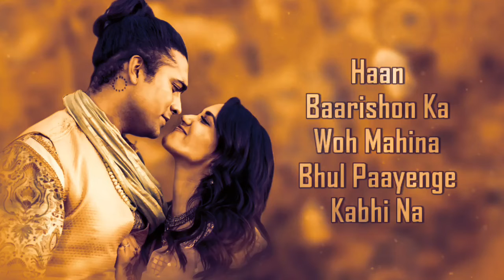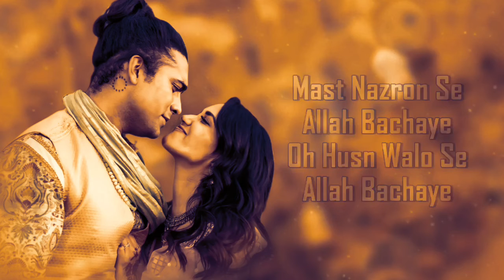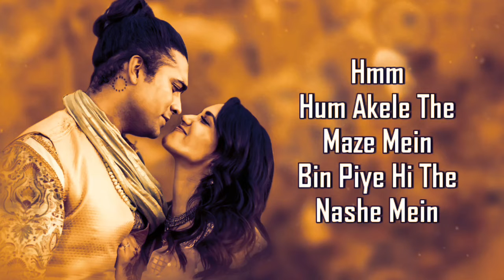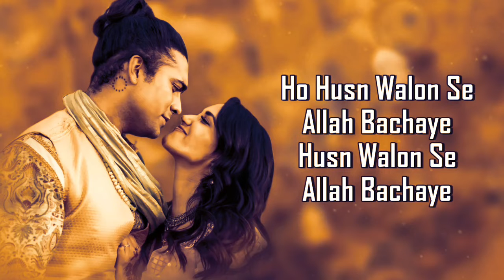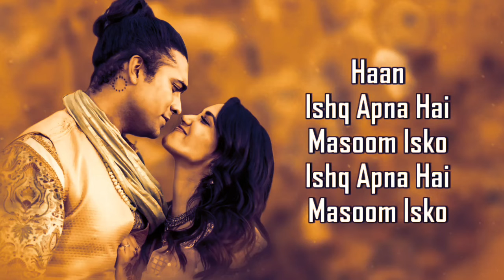Mast Nazron Se (LYRICS) - Jubin Nautiyal, Nikita Dutta | Rochak Kohli | Manoj Muntashir N Lyrics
Mast Nazron Se (LYRICS) - Jubin Nautiyal, Nikita Dutta | Rochak Kohli | Manoj Muntashir

Gulshan Kumar & TSeries peresents Bhushan Kumar's 'Mast Nazron Se' featuring Jubin Nautiyal & Nikita Dutta Feat. Himansh Kohli and Anushka Sen. Sung by Jubin Nautiyal, composed by Rochak Kohli, lyrics are penned by Manoj Muntashir and directed by Ashish Panda. Also featuring Himansh Kohli & Anushka Sen.

Mast Nazron Se Jubin Nautiyal & Nikita Dutta Feat. Himansh Kohli and Anushka Sen
Singers: Rochak kohli feat. Jubin Nautiyal
Lyrics : Manoj Muntashir
Director: Ashish Panda
Music Label: T-Series

Special Thanks

Original Song Credits:
Original Song Name: Mast Nazron Se Allah
Composer: Nasir Iqbal
Lyrics: Farrukh Fateh Ali Khan
Original Label: Emi Pakistan

LYRICS -

Haan Baarishon Ka Woh Maheena
Bhool Payenge Kabhi Na
Zulf Se Jab Paani Jhatka
Tune Jhoom Ke
Haaye Aisi Khoobsurat
Bhool Baithe Hum Sharafat
Laut Aayi Paagal Aankhein
Tumko Choom Ke
Ishq Tha Ya Zehar Chadh Gaya Tha
Hosh Mein Aaj Tak Na Aa Paaye
Mast Nazron Se Allah Bachaye
Ho Husn Walon Se Allah Bachaye
Aashiqui Kaatilon Ki Gali Hai
Jeete Jee Koyi Wapas Na Aaye
Husn Walon Se Allah Bachaye

Hmm Hum Akele The Maze Mein
Bin Piye Hi The Nashe Mein
Ek Din Humein Raaste Mein
Mil Gaye Phir Tum
Ranjhe Majnu Agle Pichhle
Yaad Aayein Jab Hum Fisle
Hans Ke Leli Jaan Nikle
Aisi Shaatir Tum
Tauba Tauba Woh Talwar Aankhein
Cheer Dala Jigar Haaye Haaye

Hum Tumhare Tumhare Tumhare Huye
Khak The Pehle Ab Toh Sitaare Huye
Uski Rehmat Ke Aise Ishaare Huye
Tum Humare Humare Humare Huye
Haan Ishq Apna Hai Masoom Isko
Ishq Apna Hai Masoom Isko
Dushmanon Ki Nazar Lag Na Jaaye
Boori Nazron Se Allah Bachaye
Ishq Walon Ko Allah Bachaye
Haan Ishq Walon Ko Allah Bachaye

Tags ignore

Songs 2022
songs 2022
New Songs 2022
mast nazron se
mast nazron se lyrics
mast nazron se lyrics jubin nautiyal
mast nazron se lyrics anushka sen
mast nazron se jubin nautiyal
mast nazron se anushka sen
jubin nautiyal
anushka sen
hindi songs
2021 hindi songs
new hindi songs
2021 new songs
t-series
tseries
tseries songs
new song
hit songs 2021
2021 film songs
bollywood songs
2021 songs
hindi 2021 songs
film songs